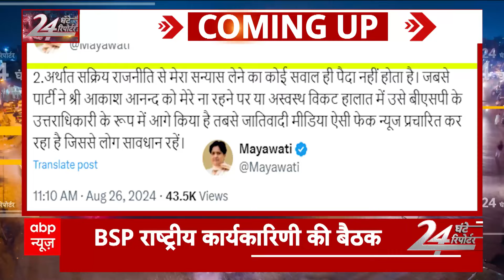Maharashtra News : BJP का 'महाराष्ट्र प्लान'...आदित्य ठाकरे की घेराबंदी | Breaking News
ष्ट्र में बीजेपी ने शुरू की आदित्य़ ठाकरे की घेराबंदी...संभाजी नगर में आदित्य के खिलाफ नारेबाजी. वरली में लगाए पोस्टर . संभाजी नगर में आदित्य ठाकरे के कार्यक्रम से पहले बीजेपी और शिवसेना UBT के कार्यकर्ता आमने-सामने आ गए